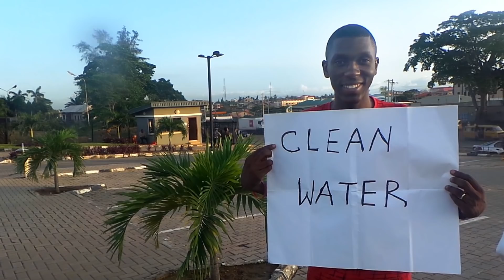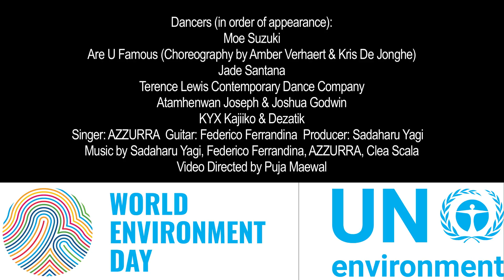We are walking on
This video is not a UN Environment production.

The video was created by Puja Maewal and presented on June 1, 2019, in Sarajevo and June 7, 2019, in Vienna, at United Nations events to mark World Environment Day 2019.

Singer: Azzurra
Producer: Sadaharu Yagi
Written by: Sadaharu Yagi, Federico Ferrandina, Clea Scala and Azzurra
Video director: Puja Maewal
Dancers (in order of appearance):
Moe Suzuki
Are U Famous (Choreography by Amber Verhaert & Kris De Jonghe)
Jade Santana
Terence Lewis Contemporary Dance Company
Atamhenwan Joseph & Joshua Godwin
KYX Kajiiko & Dezatik

Before moving to Los Angeles and initiating a successful career in music production with Shania Twain, Wyclef Jean, Shakira and many other artists, Sadaharu Yagi grew up in the Japanese town of Kitakyushu. In the 1960s, the city had the worst air pollution in the country. The government, private companies and citizens worked together and today the city has some of the lowest air pollution levels in Japan.

He realised that, as a Grammy Award-winning recording engineer, mixer and producer, he could put his talent to work for the environment. “I see this as a duty and a privilege and writing a song for UN Environment was therefore something I was thrilled to do”.
The song, titled ‘We are walking on’, is about having a more caring dialogue and a closer relationship with the world we inhabit”, added Sadaharu. It is also an example of generous teamwork.
Film writer and director Puja Maewal volunteered to produce the music video for the World Environment Day song. Her work has been showcased in many US and international festivals, and her scripts and films have received dozens of awards and recognitions.
“We featured dancers from all over the world to express their love for the environment and their optimism for a better future. We also included people in different countries showing their enthusiasm for the Sustainable Development Goals”, said the film director. The video showcases “the beauty of nature through landscape and wildlife shots”, she explained, adding that “ultimately, we hope it raises awareness on preserving the planet’s natural beauty.“
Italian-Canadian lyricist and playwright Clea Scala wrote the verses inspired by the 17 Sustainable Development Goals, “showing a beautiful, glorious idea of the world we need” and Sadaharu wrote the chorus that entitles the song, “We are walking on”, because “we’re taking action now to make a change”.
It wasn’t difficult to get Federico Ferrandina and Azzurra on board, according to Sadaharu Yagi, as they share his commitment to the environment and to the goals of the United Nations. Federico Ferrandina is an Italian music artist. Many of his works are currently part of some of the major movies and tv show soundtracks, such as the multi-oscar winner Dallas Buyers Club or Netflix and HBO series. As an environmental activist, he believes a radical change is needed, “because the present model is only bringing conflicts, it's not creating jobs, it's not creating wealth, it's just making environmental and social conditions worse”.
Berlin-based Italian singer Azzurra combines edgy, dark electronic sounds and playful beats with her light and intimate voice. She produced her first EP “Where Are We Going” in 2016, creating a dreamy atmosphere with a melting pot of electro, dream pop and trip hop blended with soul and blues. Her voice has also featured in soundtrack compositions. “Music, as a form of artistic expression, has the advantage of being very loud: it gets attentions and influences opinion. It can help healing,  breaking down barriers and borders, reconciling, educating, promoting and protecting human rights. Music could do more!”